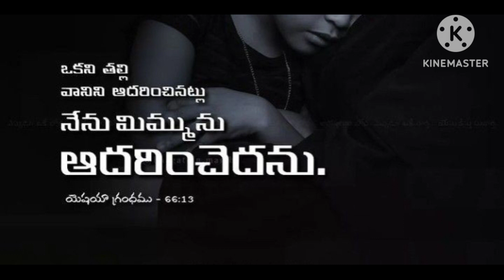ఈరోజు దేవుని వాక్యము 01-02-2024 గురువారం